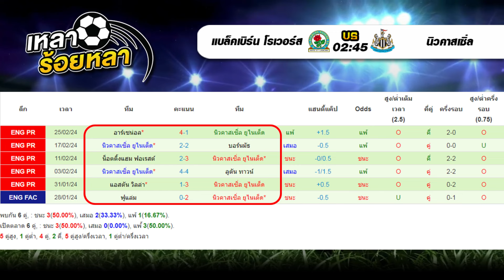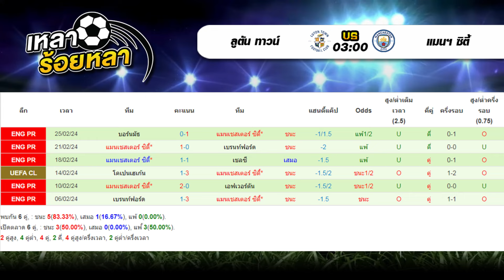วิเคราะห์บอลวันนี้ ทีเด็ดฟุตบอล | By เหลาร้อยหลา | วันอังคาร ที่ 27 กุมภาพันธ์ 2567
วันอังคาร ที่ 27 กุมภาพันธ์ 2567
00:00 | สรุปผลงาน VIP เหลาร้อยหลา
01:27 | วิเคราะห์ทีเด็ดบอลวันนี้
02:15 | 03.30  เรอัล โซเซียดาด - มายอร์ก้า
04:56 | 02.30  บอร์นมัธ - เลสเตอร์ ซิตี้
08:04 | 02.45  แบล็คเบิร์น โรเวอร์ - นิวคาสเซิ่ล
10:38 | 03.00  ลูตัน ทาวน์ - แมนฯ ซิตี้
13:44 | สรุปทีเด็ด 4 คู่ วันนี้

แบล็คเบิร์น โรเวอร์ นิวคาสเซิ่ล ลูตัน ทาวน์ แมนฯ ซิตี้